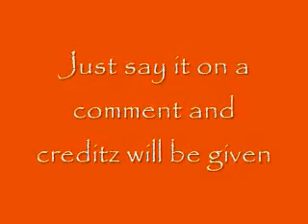I need ideas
plz  anybody help